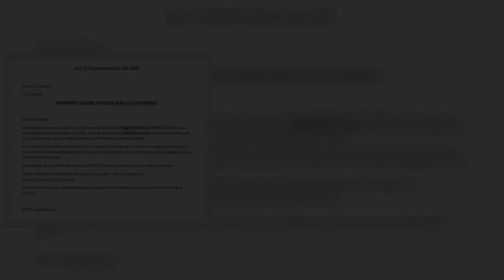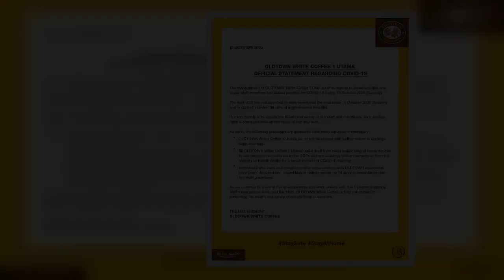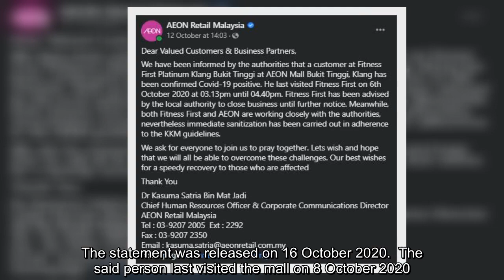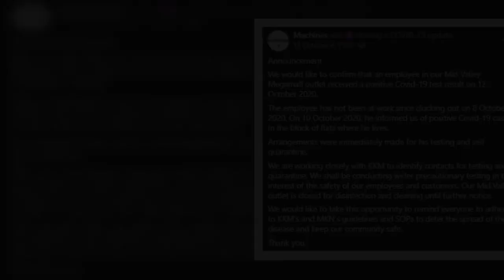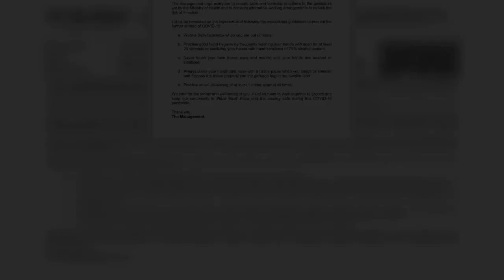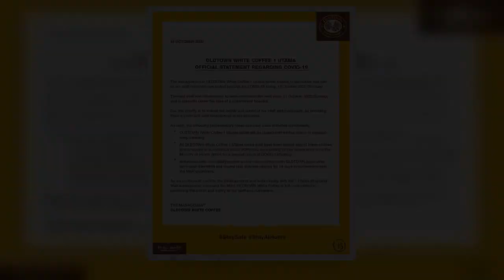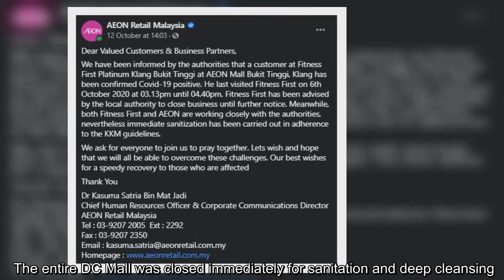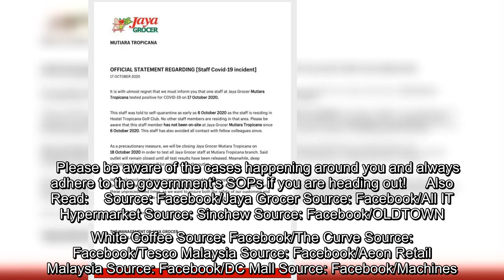Here’s A List Of Malls In Klang Valley With Confirmed Covid-19 Cases From 12 To 18 October 2020